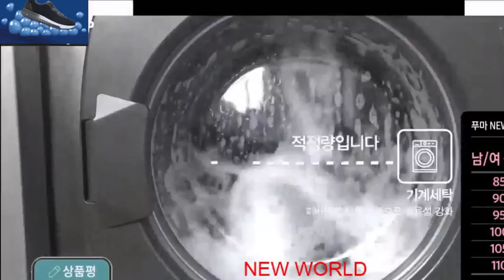PUMA 푸마 남녀공용 롱패딩 벤치코트 2018년 최신상